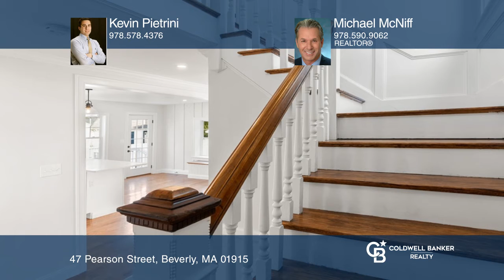47 Pearson Street Beverly, MA | ColdwellBankerHomes.com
47 Pearson Street, Beverly, MA

Newly remodeled Shingle-Ville colonial with 3 bedrooms 2 baths and 1 car garage all located within minutes to downtown Beverly, route 128 and the Cummings Center. Inside offers a brand new open concept eat in kitchen with quartz counter tops, SS Samsung appliance package with French door refrigerato